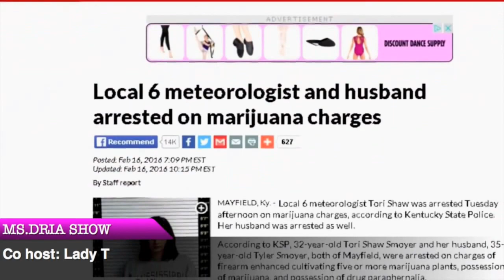Convos With Ms.Dria and Lady T On The Ms.Dria Show